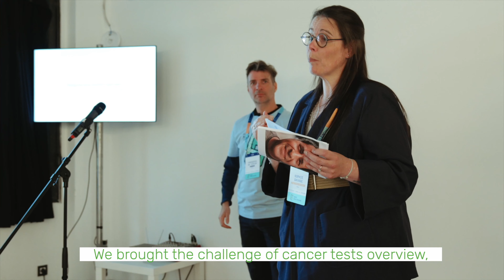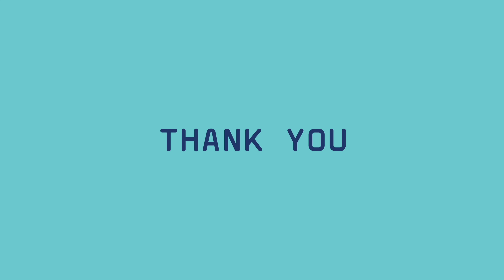Hack Healthcare 2022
Hack Healthcare is a 2-day Open Innovation playground designed to spark collaborations between innovators across the entire healthcare ecosystem and to create innovative solutions to very practical problems that healthcare faces. Over 120 people - patients, hospital staff, pharmaceutical, IT, mutuality and insurance company executives, startups and more - came together for the 2nd edition of Hack Healthcare.